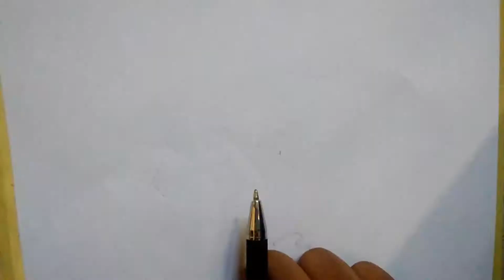Abdul kalam drawing